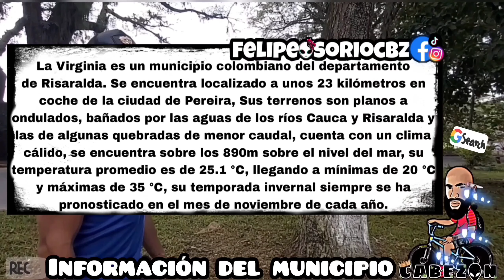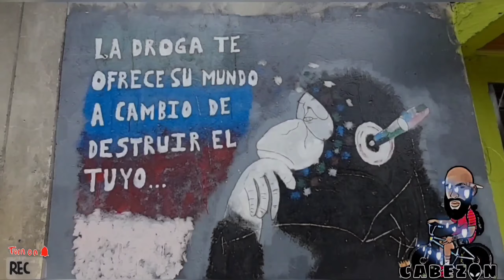La VIRGINIA Risaralda - tienes que VISITAR este municipio - Entrevistando sus HABITANTES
Espero que les guste el documental que le realicé al Puerto Dulce de Colombia, también van a ver varios personajes reconocidos del pueblo.